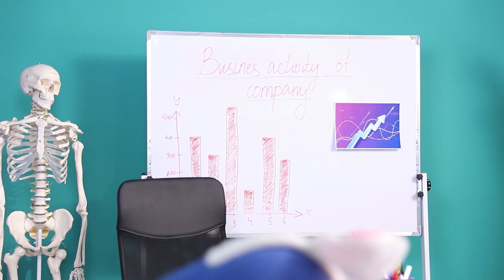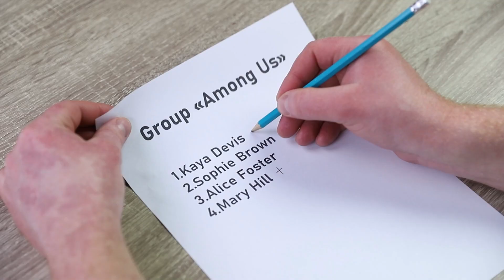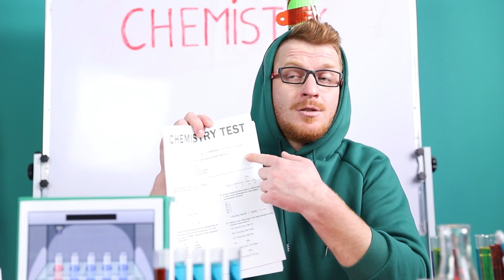¡Among Us en la Universidad!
Among Us se ha vuelto popular en el último tiempo, se juega tanto en casa como fuera. ¿Qué pasa con la universidad? Veamos si Among Us es tan emocionante en la universidad.